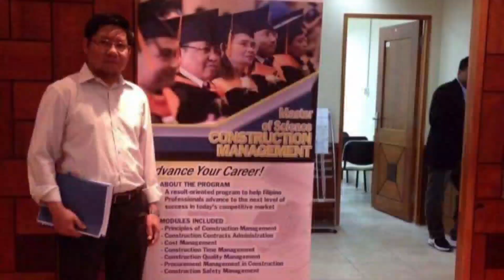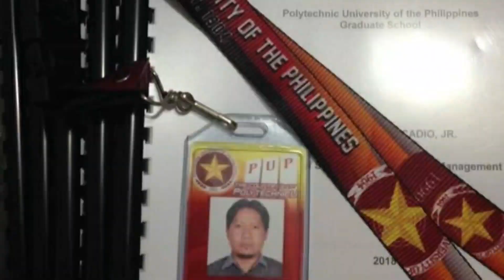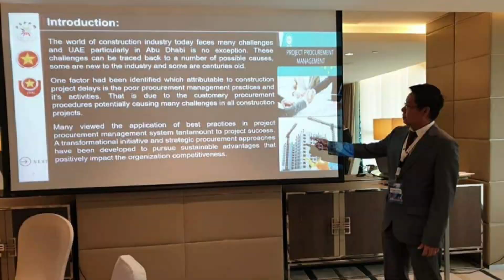MASTER'S DEGREE | MSCM GRADUATION HIGHLIGHTS | PUP-Open University System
A DREAM COME TRUE. Not all OFW is privilege enough to pursue their post graduate studies. Working abroad and pursuing Master’s Degree it’s just a dream that I’ve never thought it will happen. Time and financial constraints were the main reasons but with determination, hard work and perseverance it become a reality.

MASTER OF SCIENCE IN CONSTRUCTION MANAGEMENT is program under PUP Open University System offers to Filipino Engineering and Architecture graduates to prepare themselves for the operational, supervisory and managerial opportunities in the construction industry. The course is a combination of face-to-face classes/lectures held every Friday with direct interactions of the course specialist, experienced practitioners, subject matter experts and classmates while the online modules available through PUP Open University Learning Portal.

Hope I inspire you by sharing my story. Thanks to my lovely wife for the unwavering support and to my wonderful children as my inspiration to make this great achievement.